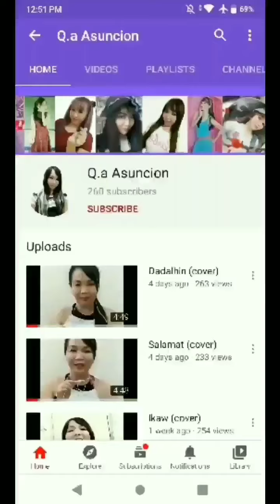LET IT GO (COVER BY QA ASUNCION)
Original Artist: Idina Menzel
Album: Frozen: The Songs (Thailand Deluxe Edition)
Released: 2013
Songwriter(s): Kristen Anderson-Lopez; Robert Lopez

Follow me on:
Facebook Page: Teacher Q.a Asuncion Official